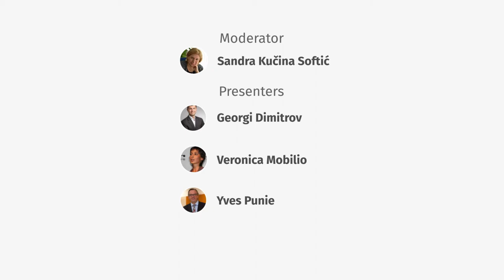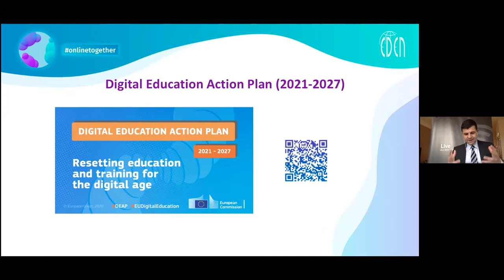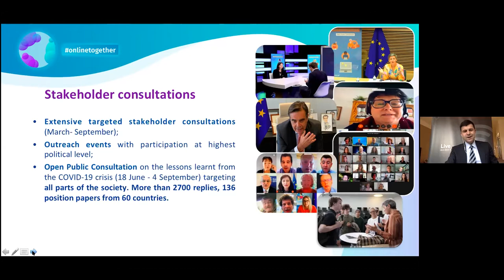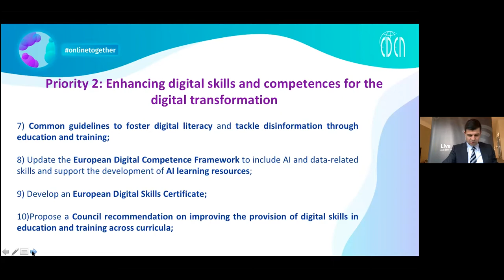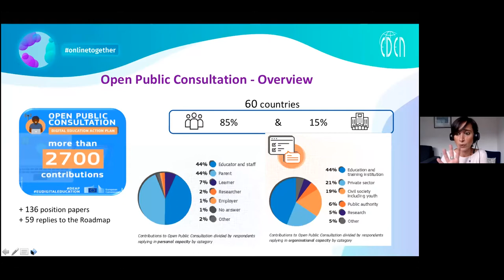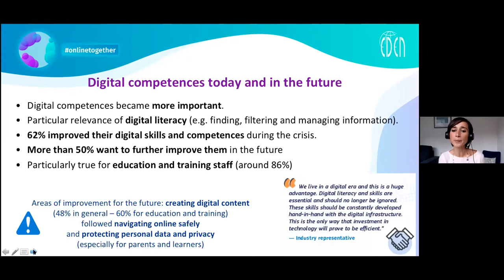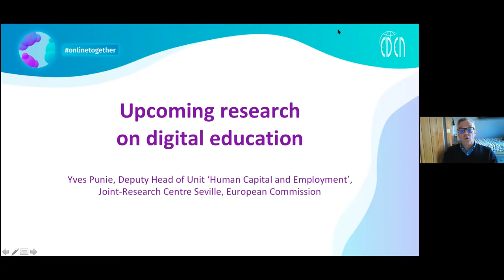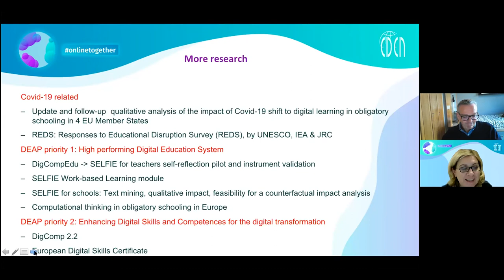No. 6 – Digital Education Action Plan 2021-2027 Setting education and training for the digital age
The European Commission recently adopted the Digital Education Action Plan 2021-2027 to address the challenges arising from the ongoing COVID-19 crisis and the longer-term digital transformation. The webinar aims to provide an overview of the key aspects and guiding principles underpinning priorities and actions of the new Action Plan. This includes a particular focus on the evidence underpinning the new Action Plan and upcoming research on digital education. Participants will have the opportunity to engage in a Q&A session with the speakers at the end of the webinar.

Moderator
Sandra Kučina Softić
EDEN President
University Computing Centre SRCE, Croatia

Speakers
Georgi Dimitrov
Deputy Head of Unit ‘Innovation and EIT’ & Project Leader ‘New Digital Education Action Plan’ Directorate-General ‘Education, Youth, Sport and Culture’, European Commission

Veronica Mobilio
Policy officer, Directorate-General ‘Education, Youth, Sport and Culture’, European Commission

Yves Punie
Deputy Head of Unit ‘Human Capital and Employment’, Joint Research Centre, European Commission